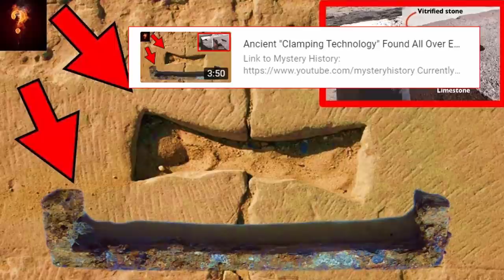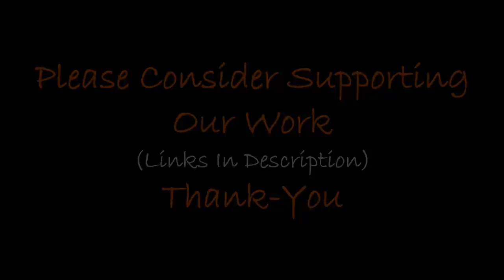Pre-Flood Ruins Found In Japan?